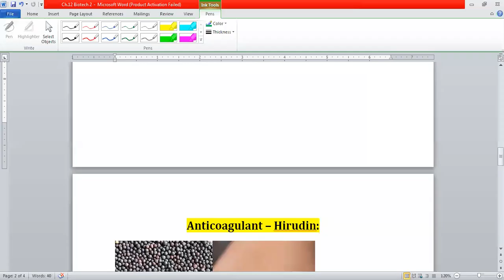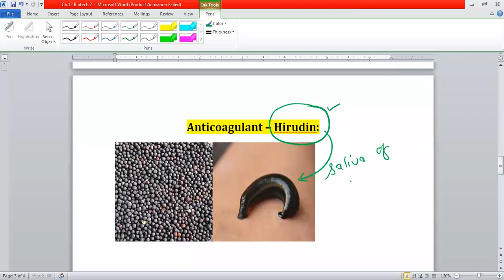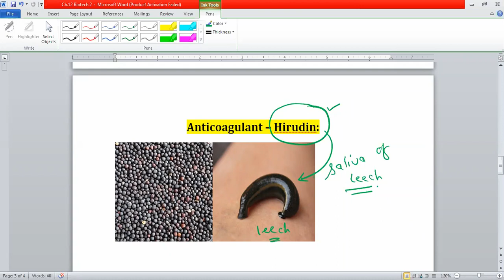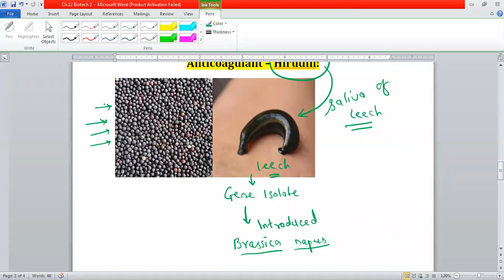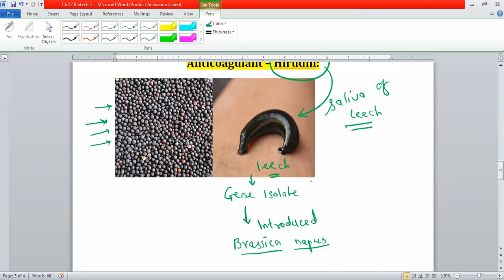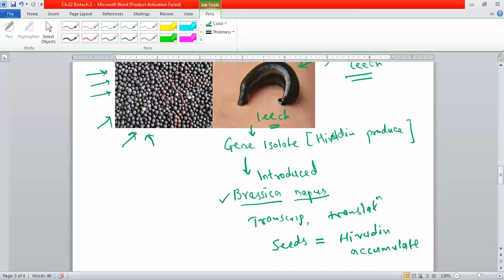Anticoagulant- Hirudin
application of biotechnology,
hirudin from Barassica,
anticoagulant